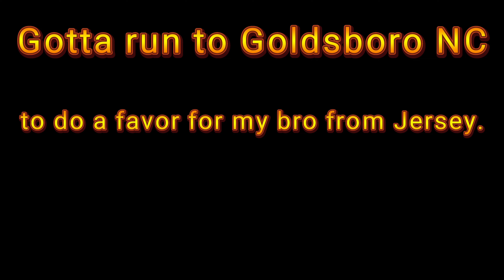2 Litters At 1 Time: Luna & Aida Litter Update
It's a lot of work to deal with two litters at one time. Luna pups were born June 14th. Aida pups were born June 16th.